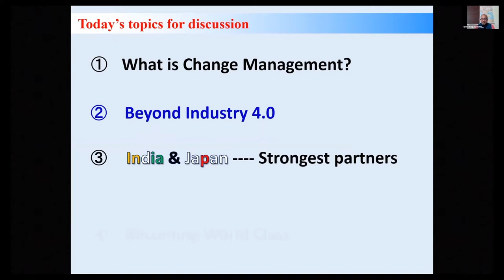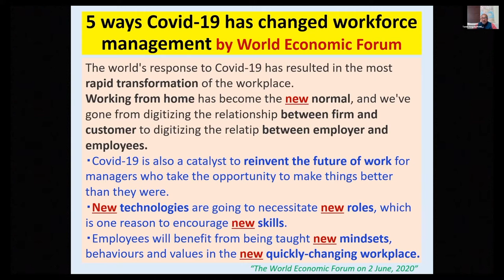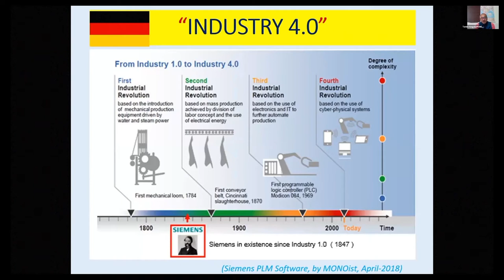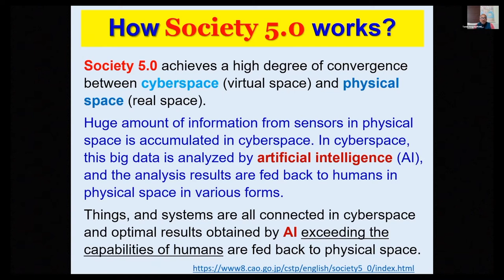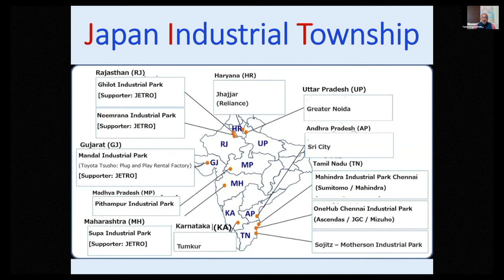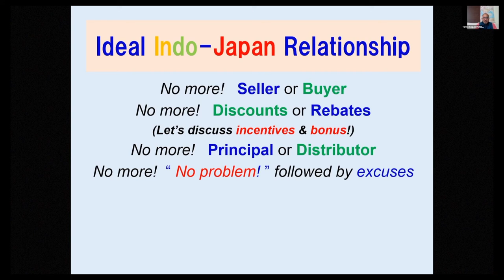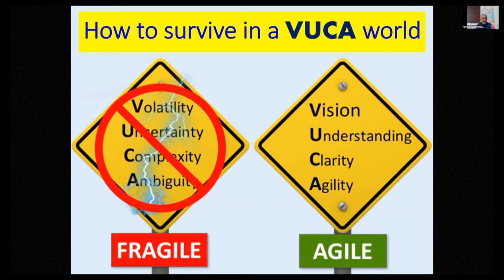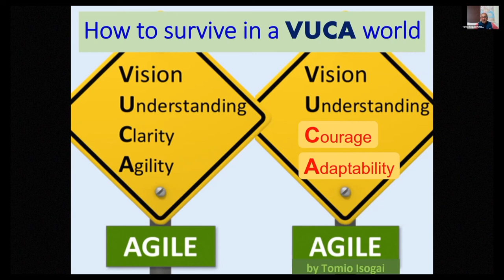Konnichiwa Pune 2021 - Change Management for Japanese manufacturing companies in India by Mr. Isogai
Change Management (For Japanese manufacturing companies in India)
by Mr. Tomio Isogai
Freelance Advisor in Indo-Japanese Relations
Director, Kansai Japan India Cultural Society, Kobe, Japan

Konnichiwa Pune is a three days festival by Indo-Japan Business Council.  Festival aimed to bring people, businesses, and educational institutes together. Konnichiwa Pune seeks to promote the exchange of trade, culture and educational ties between India and Japan in a friendly festive manner

The event you would surely not like to miss!

It’s one of a kind event which is going to bring together enthusiastic and like-minded people from India and Japan. Konnichiwa Pune can be the perfect platform you are looking forward to connecting, engage and tie-up with the right people in business, academia and governments.